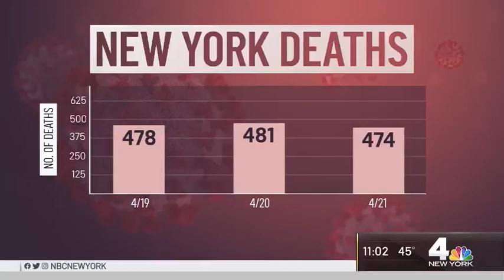Coronavirus Updates: Tri-State Contact Tracing Program, Possible July 4 Celebrations | NBC New York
Former New York City Mayor Michael Bloomberg has volunteered to help develop and implement a regional contact tracing program, a “massive undertaking” that will propel the tri-state area toward reopening, Gov. Andrew Cuomo announced Wednesday. NBC New York’s Ray Villeda reports.